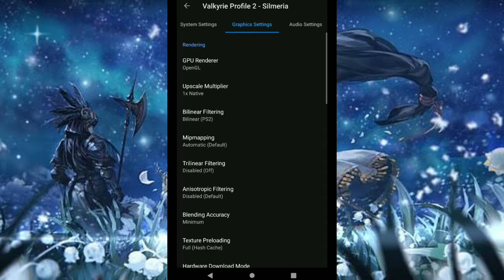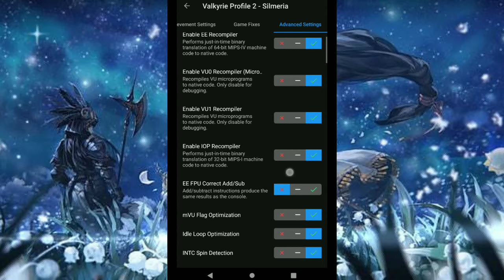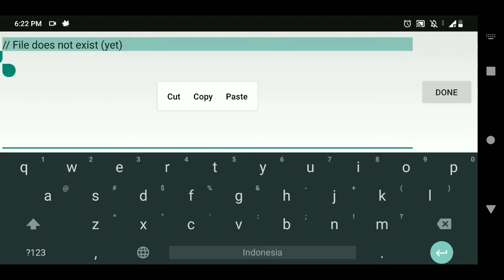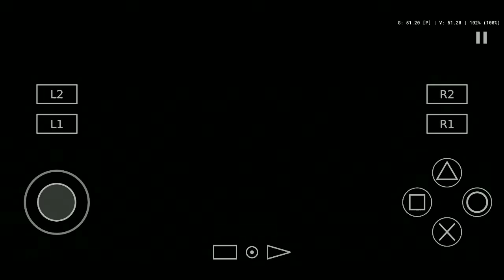Best Settings Valkyrie Profile 2 Silmeria AetherSX2 - FPS Boost!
Best setting Valkyrie Profile 2 Silmeria AetherSX2

~My Device
- Asus Zenfone Max Pro M1
- Snapdragon 636
- 3/32Gb
- Android 9

~Setup
- AetherSX2 4248 version

~Game info
- Valkyrie Profile 2 Silmeria
- Region PAL/Europe